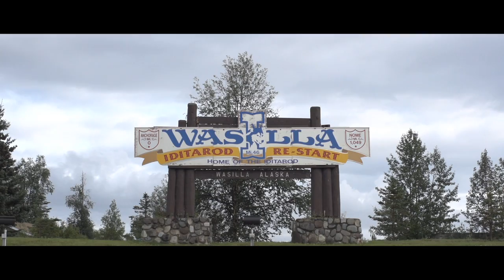Good for Health, Great for Business Rum Runners Wasilla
State of Alaska Tobacco Prevention and Control (TPC) Clean Indoor Air campaign, Good for health.